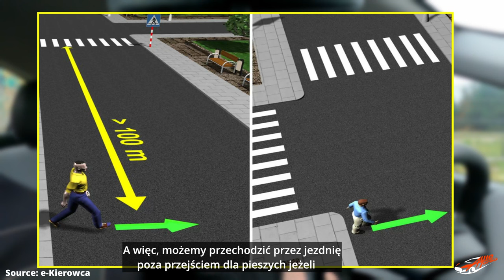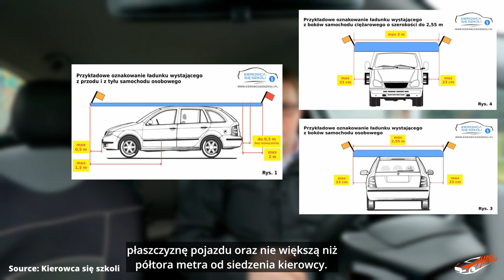WSZYSTKIE LICZBY Z KODEKSU! PIERWSZY taki MATERIAŁ w POLSCE, PRAWO JAZDY Rzeszów, EGZAMIN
00:00 - START
00:11 - WSTĘP
00:45 - ŚWIATŁA I ODLEGŁOŚCI
02:11 - KOLUMNA PIESZYCH - Art.12
02:30 - ZACHOWANIE PIESZEGO -  Art. 13
03:00 - PRĘDKOŚĆ, HAMOWANIE, ODSTĘP - Art. 19
05:27 - WYPRZEDZANIE - Art. 24
05:50 - HOLOWANIE - Art. 31
07:00 - RUCH POJAZDÓW W KOLUMNIE - Art. 32
07:41 - ZAKAZY ZATRZYMYWANIA I POSTOJU - Art. 49
09:20 - ZASADY PRZEWOŻENIA LADUNKU - Art. 61
10:12 - MASA CAŁKOWITA PRZYCZEPY - Art. 62
11:33 - PANEL REKLAMOWY

Film ten przedstawia wszystkie LICZBY z jakimi możecie spotkać się na EGZAMINIE na PRAWO JAZDY, ale także w codziennej jeździe.

OSK AUTO TURBO w Rzeszowie
ul. Bardowskiego 4 (centrum Rzeszowa - koło stacji PKP,  I piętro nad delikatesami Jabłuszko)

Prowadzimy zapisy na kursy prawa jazdy Kat. B
Poniedziałki, Środy i Czwartki 16:30 - 17:00 lub pod numerem tel. 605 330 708

Atuty naszej szkoły:
- samochody identyczne jak na egzaminie państwowym (z klimatyzacją),
- zajęcia teoretyczne prowadzone w multimedialny sposób w profesjonalnej sali wykładowej,
- nowoczesny plac manewrowy pełnowymiarowy jak na placu egzaminacyjnym w WORD,
- pomoc w założeniu PKK
- badania lekarskie możliwe w ośrodku,
- dla kursantów pomoce dydaktyczne GRATIS! W tym: (płytka z NOWYMI TESTAMI z możliwością aktualizacji bazy pytań przez Internet, podręcznik kursanta w systemie SPS, materiały własne instruktora),
- zajęcia z pierwszej pomocy prowadzone z wykwalifikowanym ratownikiem medycznym
- możliwość opłaty za kurs w ratach (RATY 0%)
- świetna lokalizacja w centrum Rzeszowa (obok dworca PKP)

Ośrodek AUTO TURBO kładzie nacisk na to, aby Nasi kursanci i przyszli kierowcy nie tylko zdali egzamin, ale również w sposób pewny, bezpieczny i odpowiedzialny czuli się jako kierowcy na drodze.